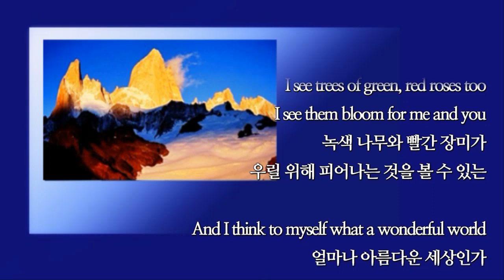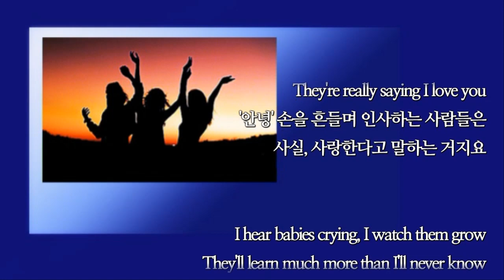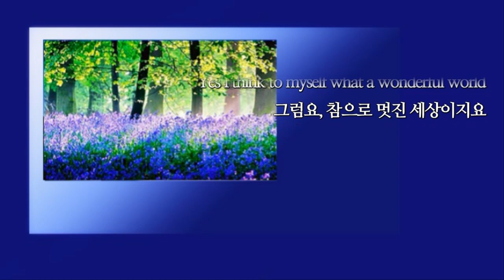What A Wonderful World / Louise Armstrong (with Lyrics & 가사 번역, 1967)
Title Song / What A Wonderful World
                    (얼마나 멋진 세상인가, 1967)
Artist / Louise Armstrong(루이 암스트롱)

** Louis Daniel Armstrong,
 . 1901년  Louisiana주 New Orleans 출생
 .  솔리스트, 재즈 보컬리스트의 1인자
 . 1922년  시카고에서 킹올리버 악단에 참가
 . 1925년  "Hot Five & Seven" 취입
                  가수 데뷔
 . 1927년  스캣 창법 개발하고 널리 보급
 . 1932년  영화 "A Rhapsody in Black
                  and Blue" 영화 배우로 데뷔
 . 1947년  '루이 암스트롱과 올스타즈'
                   6중주단 결성
 . 1963년  워커힐 개관기념 내한 공연
                   -윤복희 발탁
 . 1964년  "Hello Dolly"  그래미상의
                   최우수 남자보컬상
 . 1967년  싱글 앨범
                  "What a Wonderful World"
 . 1971년  "We Have All The Time
                   in The World" 발표
 . 1971년   New York 롱아일랜드
                   자택에서 생 마감